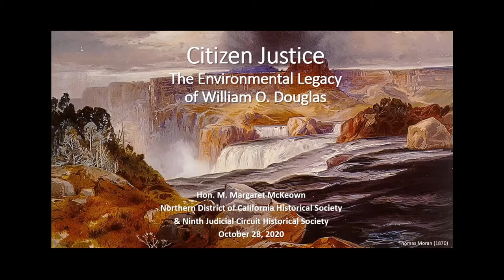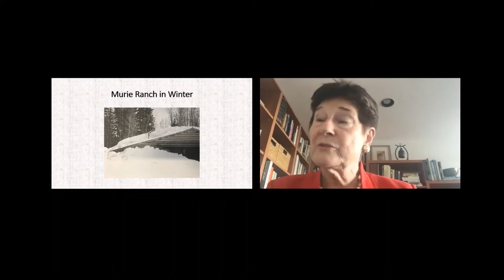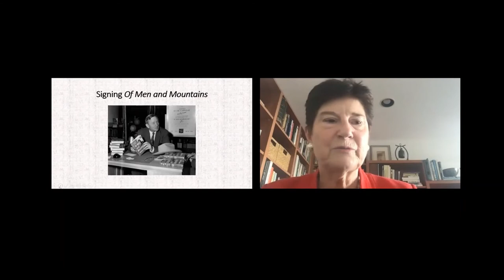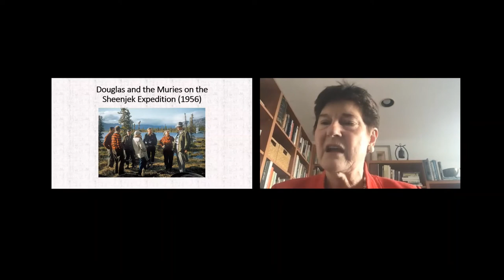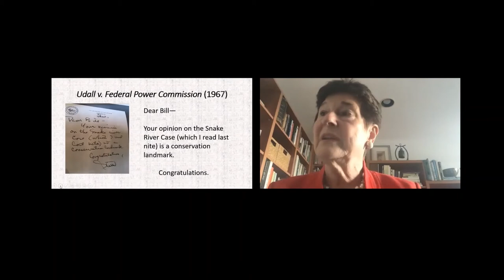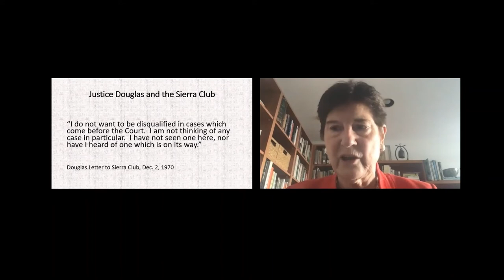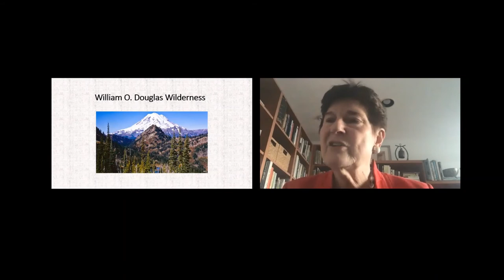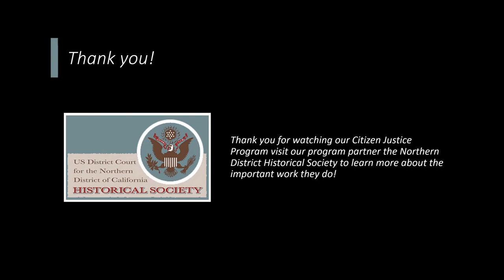Citizen Justice: The Environmental Legacy of William O. Douglas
In a manner unthinkable today, Justice William O. Douglas was a public advocate for the environment.  Ninth Circuit Judge M. Margaret McKeown explores the politics and ethics of advocacy by a Supreme Court Justice in this fascinating program.

The mission of the Ninth Judicial Circuit Historical Society is to preserve and educate about the vibrant legal history of the West, and about the vital importance of an independent judiciary.